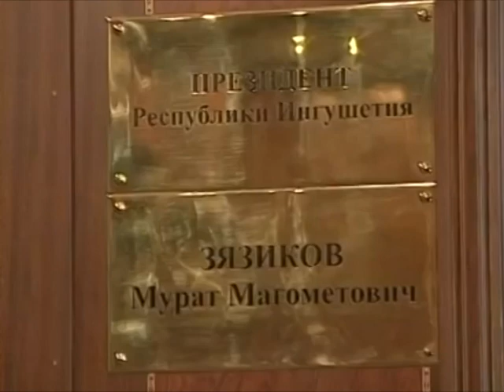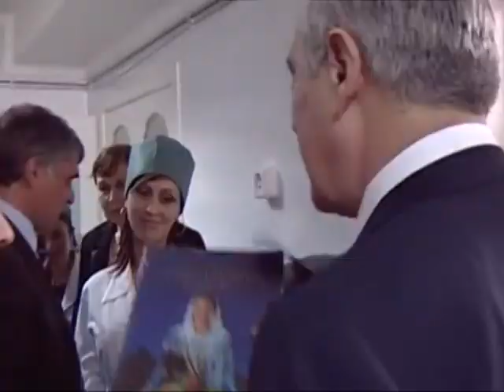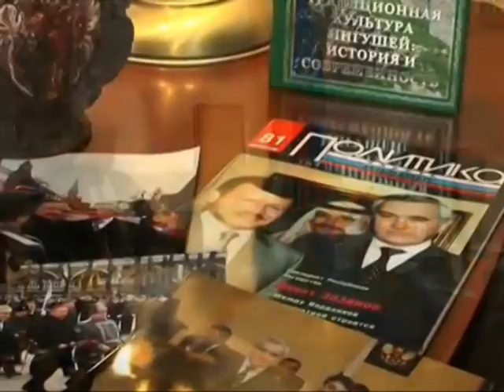Мурат Зязиков! Народный президент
Поет Тамара Адамова